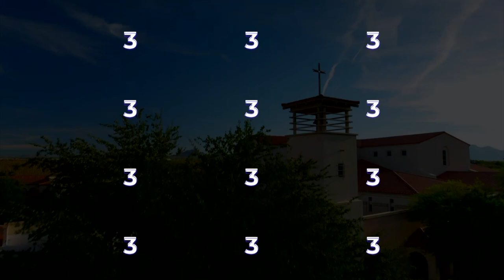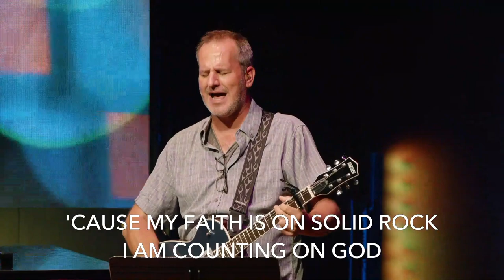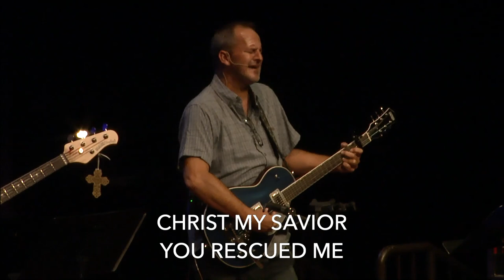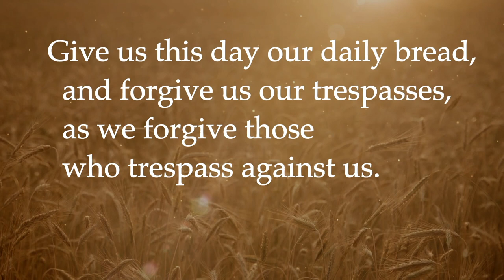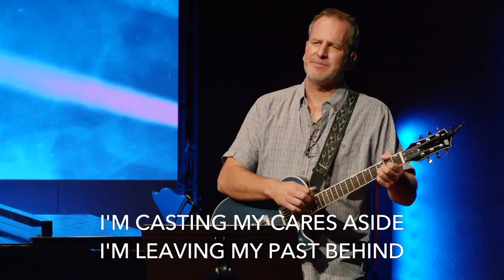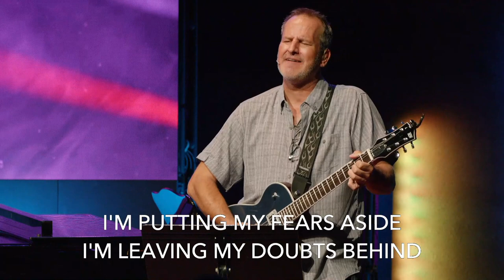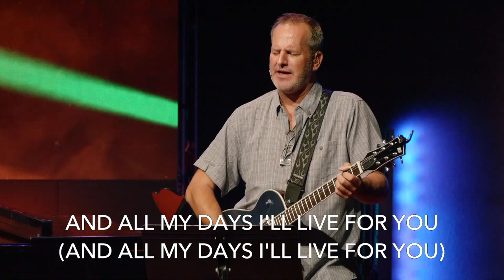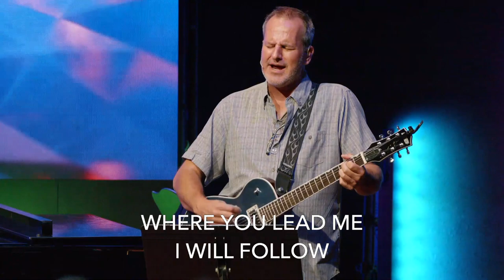Contemporary Service - Jul 9, 2023 - La Casa de Cristo Lutheran Church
Sixth Sunday After Pentecost - Pastor Jeff Ruby leads this service with his sermon titled 'Achieved or Received?  Walking with God" based on Luke 12:22-32

🎶 SONG - I’m Counting On God
🎶 SONG - The Way
🎶 SONG - Thank You Jesus
🎶 OFFERING SONG - New Wine
🎶 SONG - Today Is The Day

Brenda Rodenberger, lay reader

AV Team

Gary Spears, Connor Treude, Derik Hicks, Drew Atchison, Ethan Lindquist, Chase Coletta, Danny McKeon, Anthony Xavier, Noah Xavier, Chris Layman